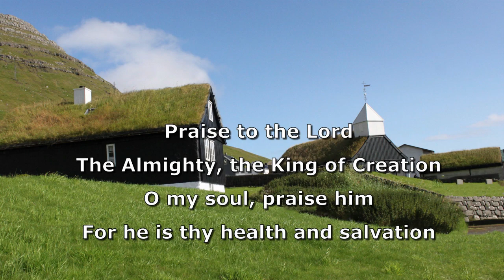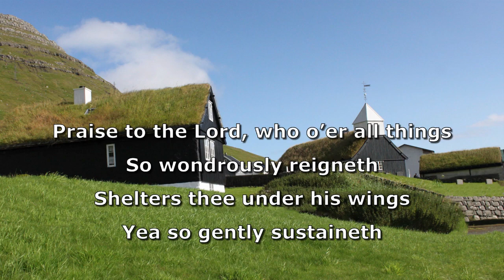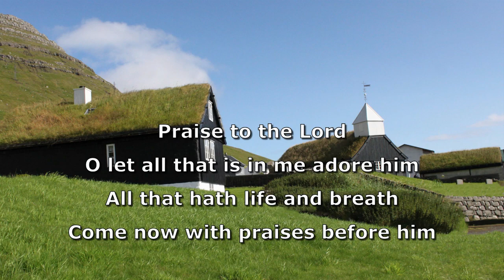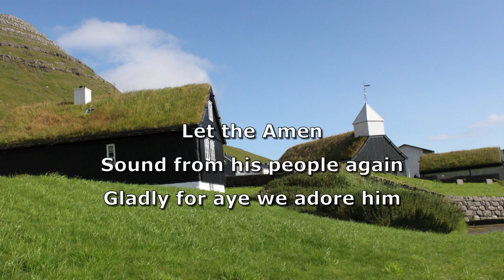Praise to the Lord, the Almighty, the King of Creation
Recorded in 2023 by Martella Summer Songs for Worship
The photo was taken on the island of Eysturoy, the second largest island in the Faroe Islands. The church is the lovely old Church of Norðragøta, built in 1833.

Words by Joachim Neander (translated by Catherine Winkworth)
Original Melody from Praxis Pietatis Melica

Arranged and produced by Martin Gowdridge using Ableton Live Suite/Powertracks Pro Audio/Sibelius Ultimate.

Songs on this channel are either our own compositions (lyrics and melody), for which we hold the copyright or are traditional hymns which are now public domain as defined by CCLI. All rights
reserved.